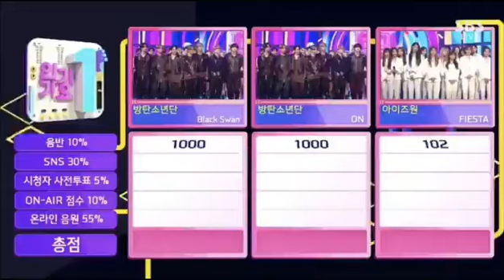BTS winning moment - 'ON' has placed #1 on SBS Inkigayo charts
BTS winning moment - 'ON' has placed #1 on SBS Inkigayo charts [HD]